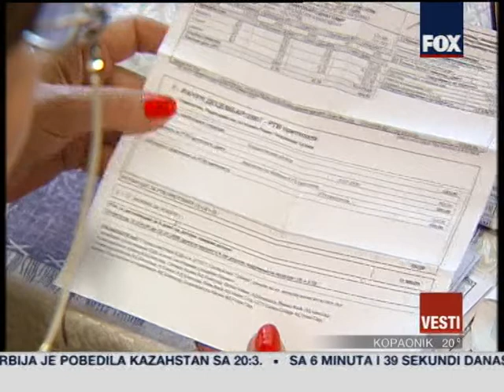KRIZA POGADJA GRADJANE